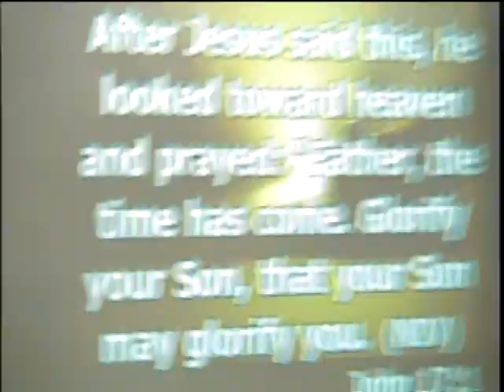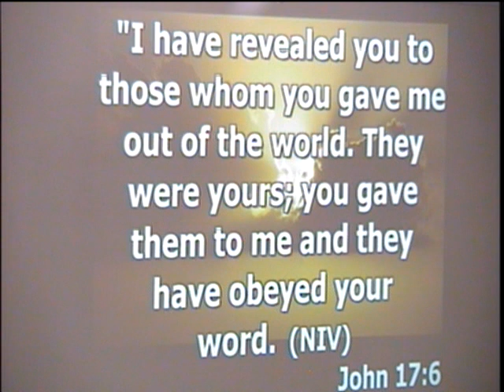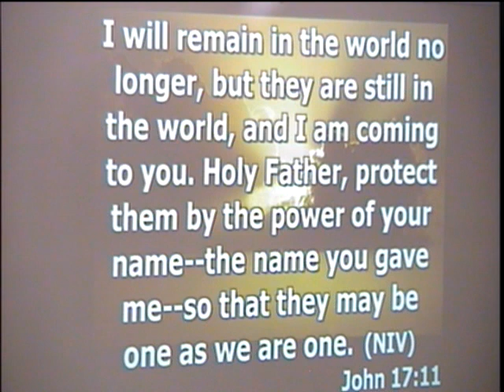"Jesus Prayed for You and Me"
[5-21-23]
Pastor: John Rozewicz